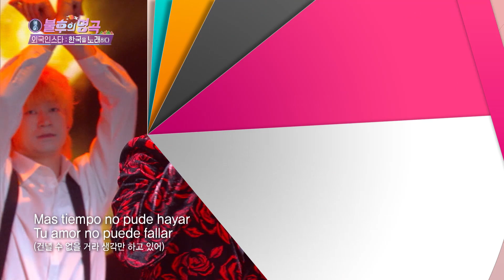January 8 SAT - Immortal Songs / Young Lady and Gentleman [Today Highlights | KBS WORLD TV]